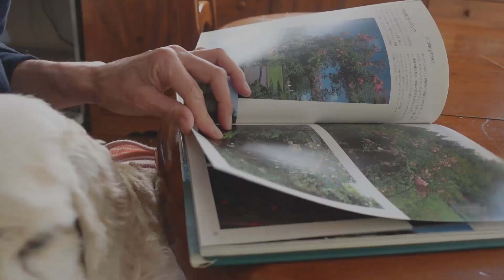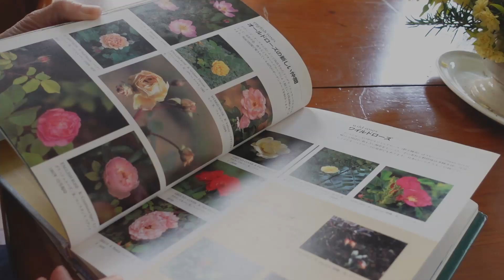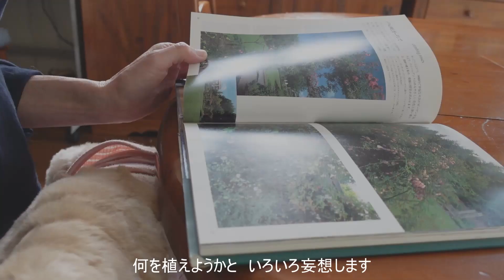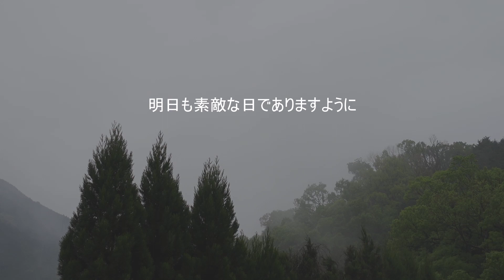vlog雨の休日を楽しむ方法/ カボチャたっぷりのクッキー/ エビとアスパラのパスタ/ クリスマスローズのリース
春の雨の日曜日・・・　穏やかに流れる時間を、家でゆっくり過ごしました。雨の休日を楽しむ私の５つの方法です。
どうぞ素敵な休日を・・・

カボチャのクッキー　レシピ
　かぼちゃ（種、皮をとったもの）　200g
　バター　60g
　小麦粉　120g
　砂糖　50g
　塩　少々

0:00 イントロ
2:42 カボチャのクッキー
6:14 フラワーアレンジ
6:41 エビとアスパラのパスタ
8:22 リース